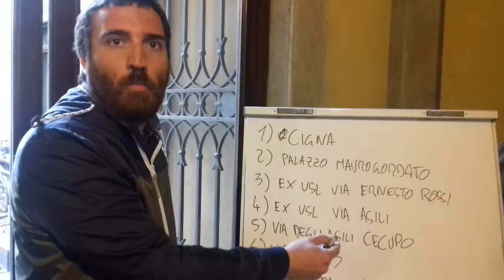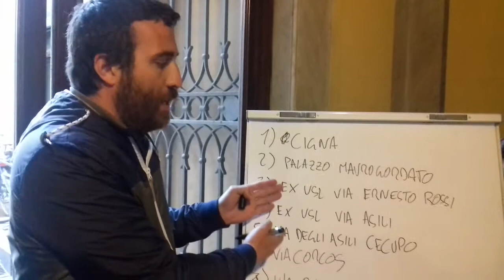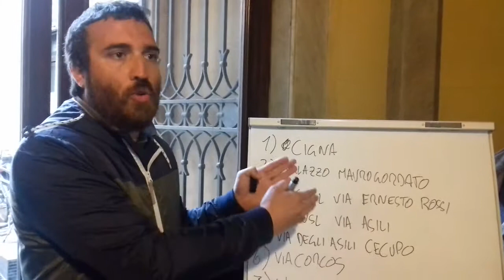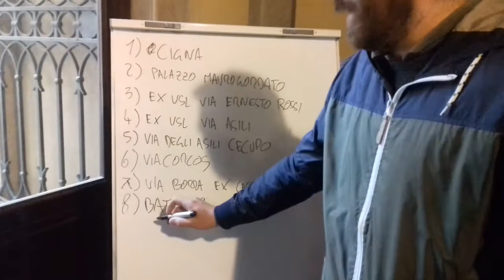Gli edifici occupati a Livorno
Asia-Usb fa il punto sugli edifici occupati a Livorno e il numero di famiglie che ci risiedono